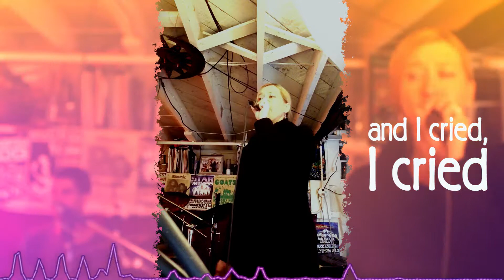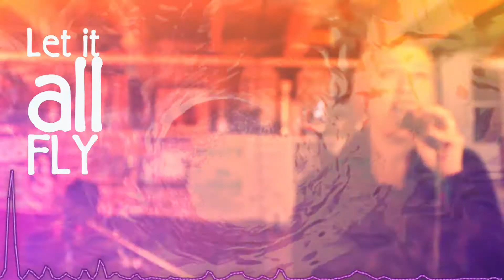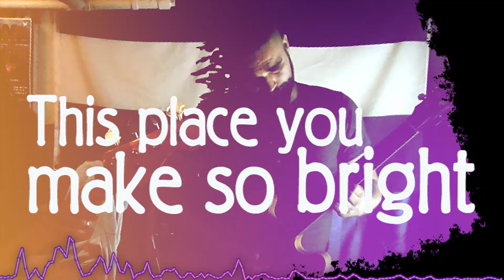Water Beat Lyrics Video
We played this song live, shot the footage with a DSLR, iPad, Go Pro and Samsung phone, mixed it in Pro Tools and then created a lyrics video. Enjoy!

Shot and edited by Chris Allen

Lyrics:
Your words can't come
They're not enough
You won't say more
You've said too much
Cause if you speak
The freak you've been
Will open up and be seen

So let it all out
Let it all go
Let it all fly
Let it all flow
Let it be seen
Let it be heard
You are a king
And these are your words
I cried, I cried
All night I cried
Just thinking about you how
We love to see your light
And I cried, I cried
We can't live without your words
This place you make so bright

The night you left
I looked away
I should have asked
What you wanted to say

Your mouth is open now
You feel your walls
Coming down
You want to talk
You can't say it
You won't say it
You must say it
Just say it say it say it